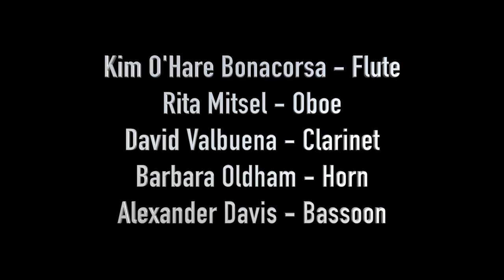Quintet of the Americas Caprice by Peri Mauer excerpt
Excerpt recorded live May 14, 2023 at 2B&2C Gallery, Manhattan, NY